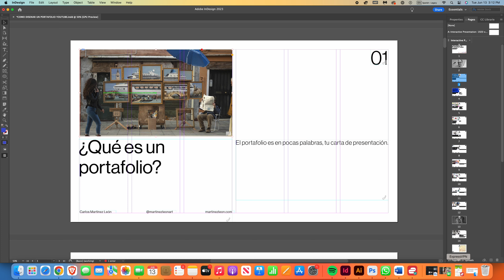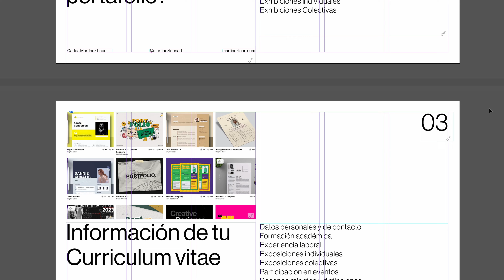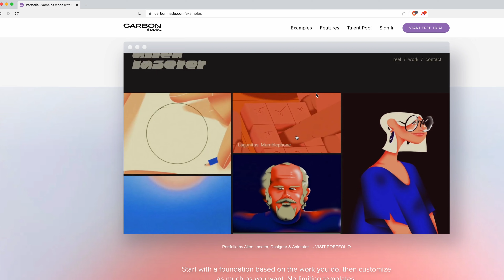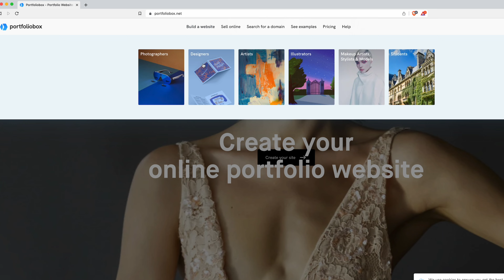Cómo crear un portafolio que destaque tu talento: Guía paso a paso para artistas.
Capítulo 171

Descubre cómo crear un portafolio impresionante que resalte tus habilidades y experiencia artística. Esta guía paso a paso te brinda las herramientas necesarias para desarrollar un portafolio impactante que te permitirá mostrar tu trabajo a posibles clientes, empleadores y colaboradores.
Aprende qué elementos incluir en tu portafolio, como una variedad de trabajos que demuestren tus habilidades, información relevante sobre tus proyectos y tu rol en ellos, el statement del artista, fotografías, biografía y exhibiciones individuales y colectivas.
Si estás interesado en el arte y deseas destacar tu talento a través de un portafolio profesional, este video es para ti. ¡No te lo pierdas y comienza a crear un portafolio que cautivará a todos!

Si deseas saber más, te invito a mi Blog, en el que encontrarás más información al respecto.